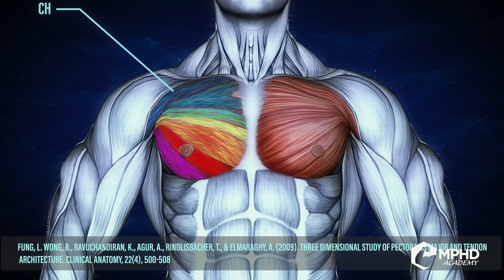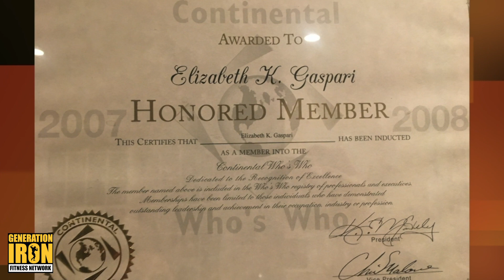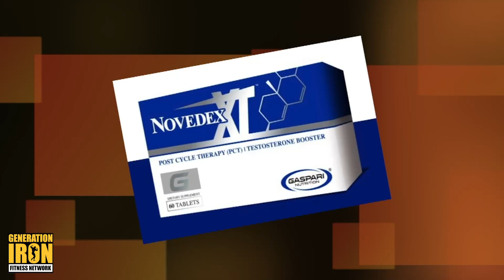Liz Gaspari Tells All On The Inner Workings Of The Supplement Industry | King’s World Intv (Pt. 1)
Part 1: King Kamali interviews Liz Gaspari in a revealing look into the sports supplement industry.

KING’S WORLD – is a digital series starring King Kamali providing the honest truth on all things bodybuilding. Combining King Kamali’s patented blunt opinions with some tried and true informative facts, King’s World aims to expand your mind outside of the usual “rules” behind bodybuilding. Honest opinions, valuable facts, bodybuilding tips and a whole new way to look at bodybuilding. This week, King Kamali interviews Liz Gaspari about her involvement in the supplement industry and Gaspari Nutrition. New episodes air every Tuesday.

King Kamali had been teasing a very special interview for quite a while now. Unfortunately, the crisis affecting the entire world changed up the schedule leaving fans in bated breath. Well the wait is finally over, King Kamali has revealed his special guest interview and it's none other than Liz Gasapri. A woman who rarely does interviews, she has been involved in the sports supplement world for many decades.

For those who aren't familiar with Liz Gaspari, she is the former wife and partner of Rich Gaspari. During her time with Rich, she was also working at Gaspari Nutrition and very deeply involved with helping make it one of the leading brands in bodybuilding. To some, she is the queen of the supplement industry. A business woman who changed the game when it came to sports supplements in the bodybuilding space.

But Liz Gaspari's story of how she got into the supplement world is a surprising one. Before joining Gaspari Nutrition, she knew very little about supplements at all. That's why King Kamali wanted to sit down with Liz and chronicle her entire professional life leading into the supplement world. They also dive deep into the inner workings of developing and marketing supplements - touching upon topics regarding FDA's constantly changing sanctions and lawsuits between supplement companies.

She provides a no nonsense look into what it really takes to make a successful supplement business. She also pulls the curtain back on just how competitive supplement brands can be in such a niche industry. The top of the mountain is a tall one - but there's very little room for many to stand at the peak. The world of supplements can get a bit more dramatic than you might initially think.

In part one of Kamali's two part interview with Liz Gaspari, they focus on the old school golden era of supplements and bodybuilding. They look back at the glory products that couldn't exist with today's government regulations and the monumental impact Gaspari Nutrition made on the supplement industry - with a lot of help from Liz's no BS tactics.

You can check out part one of our King's World interview with Liz Gaspari above!